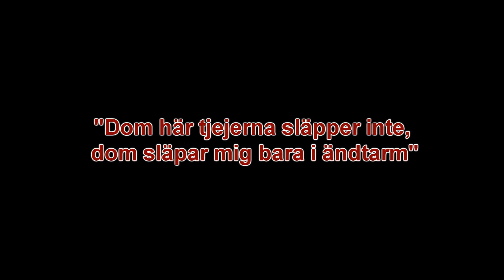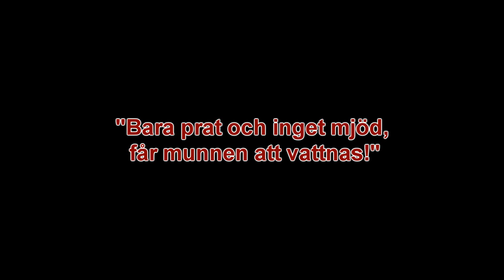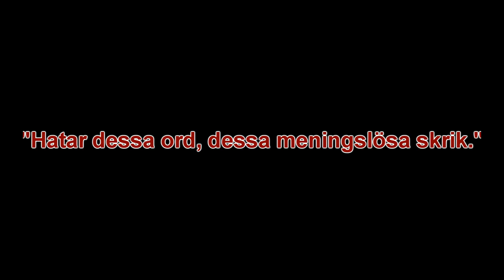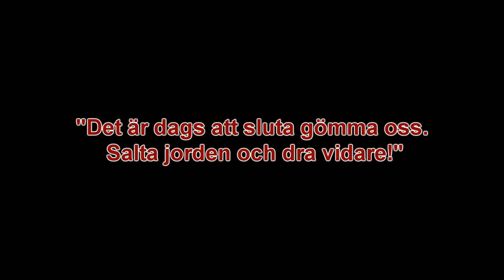Yersinia - "Den Sista Sång..." (Misheard Lyrics)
Band: Yersinia
Song: Den Sista Sång Jag Skriver Till Dig
Album: Efter Oss Syndafloden

This one is a swedish misheard lyrics video so I'm sorry for those who can't understand swedish but for those who do, I hope you enjoy it =)

Jag älskar Yersinia och gjorde detta på skoj